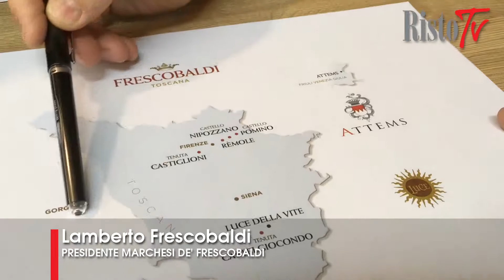Marchesi De' Frescobaldi - Lamberto Frescobaldi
Ogni tenuta rappresenta un territorio e in ciascuna di esse sono presenti diversi terroir. Questo il principio dell'universo Frescobaldi declinato al recente Vinitaly. Da Nipozzano all'Ammiraglia ecco la "diversity"